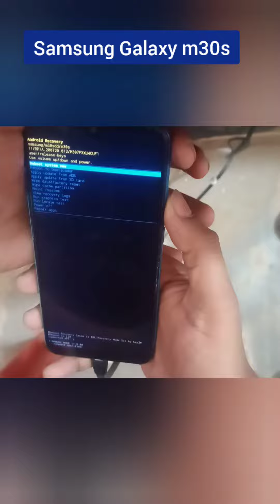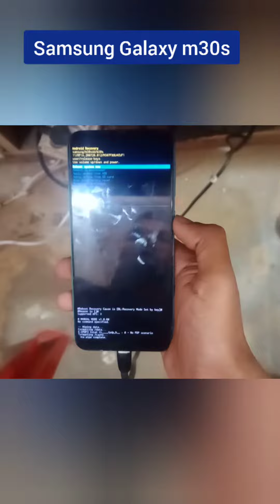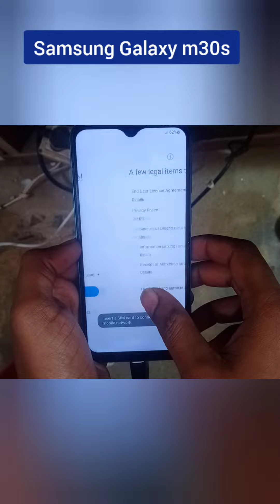Samsung galaxy m30s pattern lock remove without pc | latest security#softwaresolution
how to hard reset Samsung Galaxy m30s
easily without tool